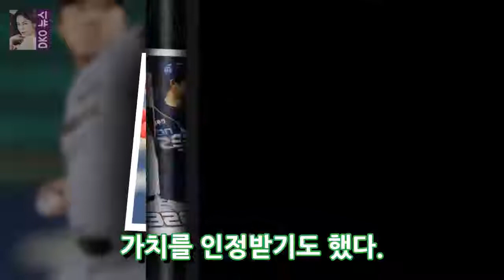[영형! Sensei] 영농에 빛나는 goodbye 2017 henOSEN = 이종 - 검색 엔진 최적화 기자] 암탉의 예언자누가이 12 개월을 빛 냈던 DKO 뉴스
새의 12 개월. 누가이 12 개월을 빛 냈던 신인이었을 수 있었습니까? KIA Tigers가 8 년 만에 통일 챔피언십을 우승 한 KBO 리그는 많은 증언을했습니다. 이승엽 (Lee Seung-Yeop 전국적인 타자)은 팬들에게 작별 인사를하고 바람의 손자 이정호 (Nexen)는 최신 작가로 출연했다.
꿈이 현실로‥‥‥‥‥ 김수로 · 최민용 伊 斯에서 만난 낭만적 인여행 [종합] OSEN = 김수형 기자 오지의 마법사 DKO 뉴스:
[샷! ★] 정우성 X 곽원우와 거대한 방 콘서트 참석 보니가 옳다OSEN = 김보래 배우 정우성과 곽도래 DKO 뉴스:
다섯 명의 인간에게 돌아갈 것이다거대한 방 눈물보다 오히려 웃음으로 남은 인사[OSEN = 김은아] 네 해군 공급자보다 더 일찍 기다려주세요. DKO 뉴스:
[2017 SBS Acting Grand Prize] 당재숙Suzi ♥ 이종석 대단한 커플 상 순간적인OSEN = Ji Min-kyung 기자] DKO 뉴스: